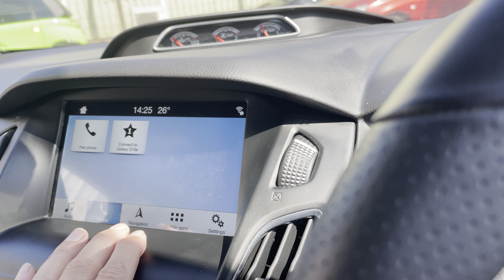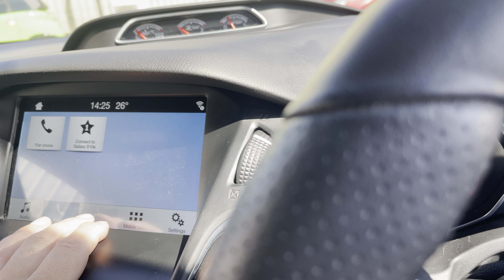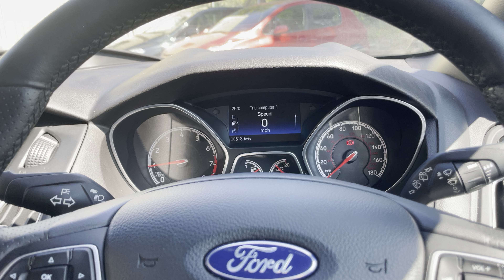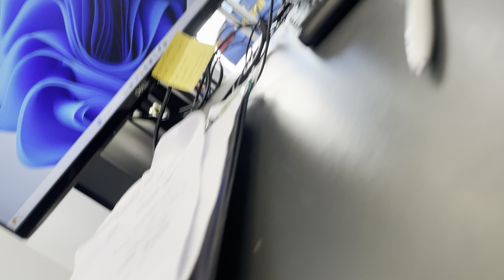Ford Focus 2.0 EcoBoost ST3 - 6k Miles - 1 Owner